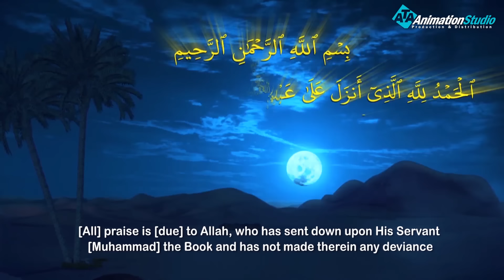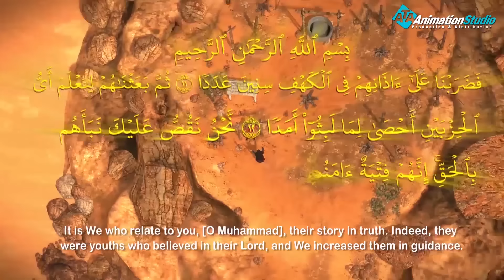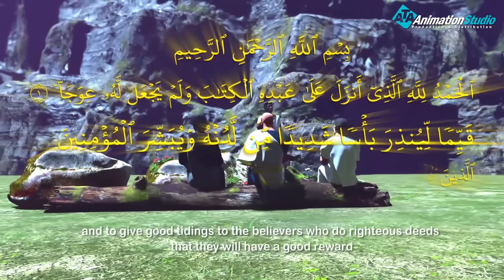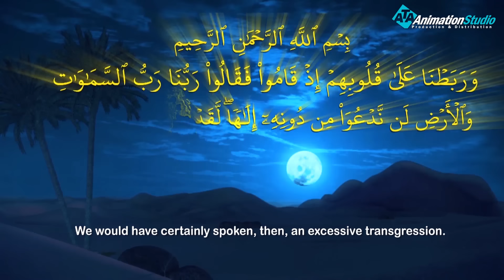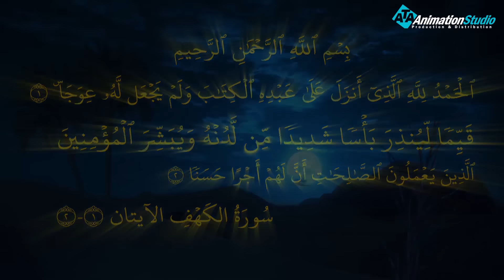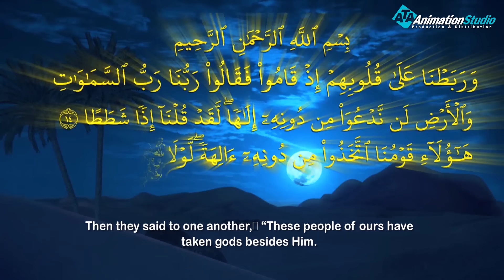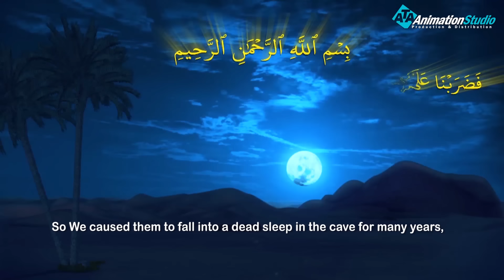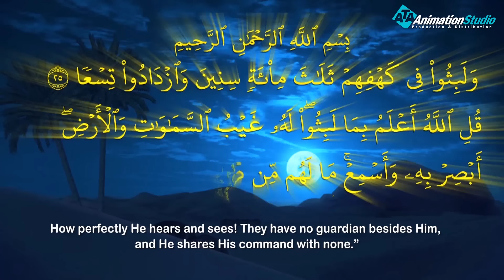حصرياً الفيلم الديني " اصحاب الرقيم و الملك الظالم " شاهد الحكمة والعظة من اعظم القصص القرآنية#الكهف